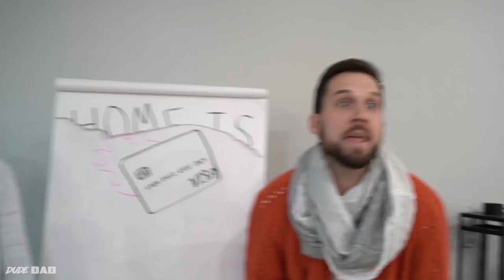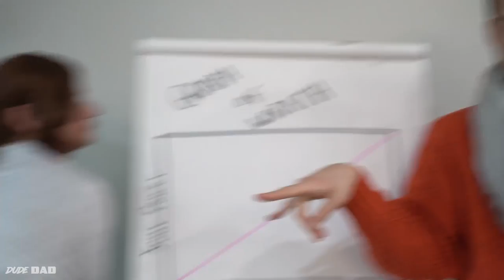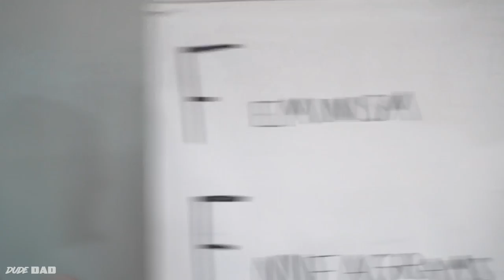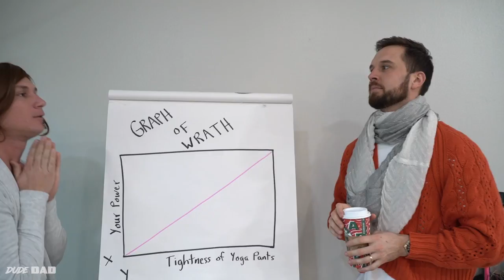Wife School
What should we cover in our next class?! ft @treykennedy